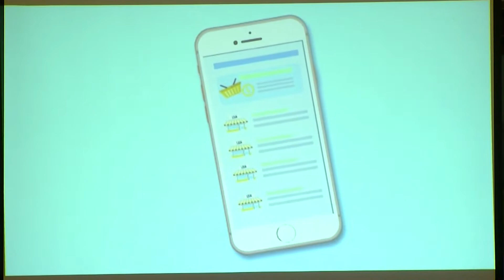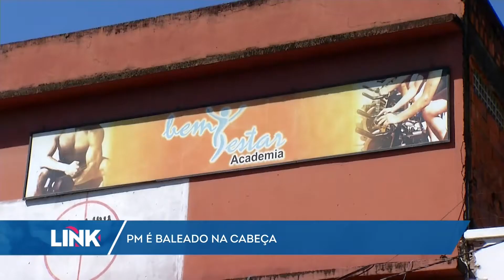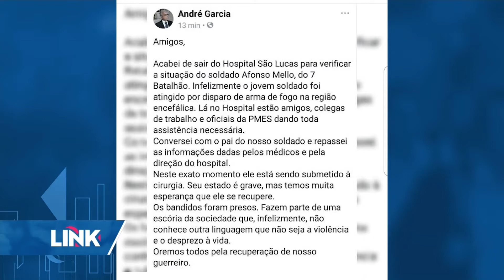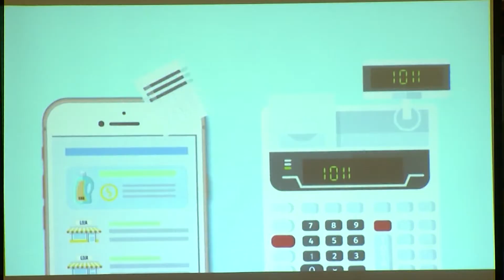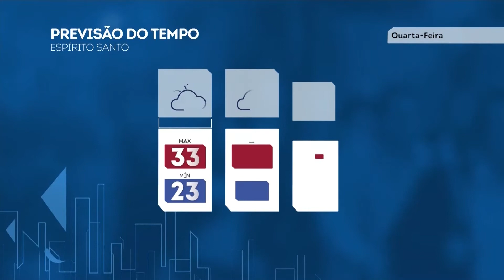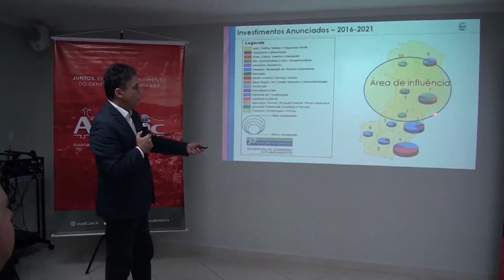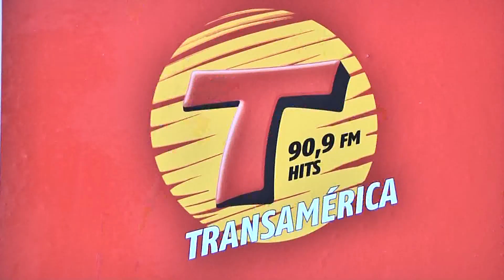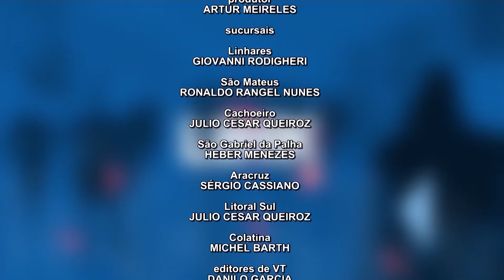Link ES - Record News ES - 20/03/2018